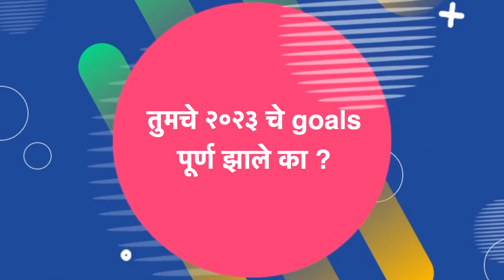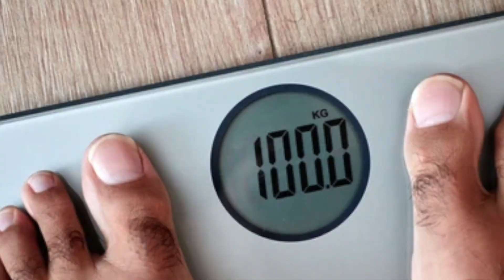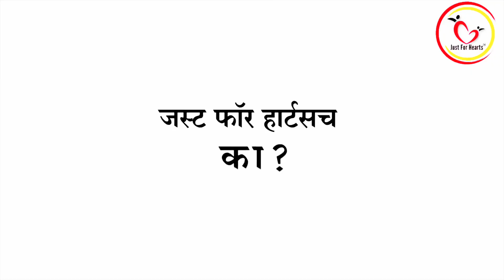तुमचे २०२३ चे goals पूर्ण झाले का ? | Neha K | Marathi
आपण सगळे नवा वर्ष सुरु झाले कि काही न काही Resolution करतो. पण ते वर्ष संपले कि आपण ते पूर्ण झाले कि नाही हे फार कमी वेळा विचार करतो कारण बरेचदा २ ते ३ महिन्यात आपण आपले Resolution विसरतो, पण असा का होता त्याची करणे जाणून घेण्यासाठी नक्की हा विडिओ बघा

Just for Hearts offers Video / Text Consultations as well as Second opinions for Chronic Medical Conditions. We are a Pune-based Team of Drs, Specialists, Dietitians, and Yoga & Fitness Coaches.